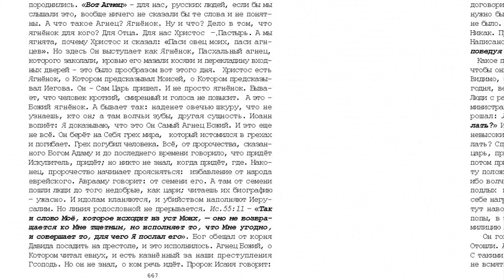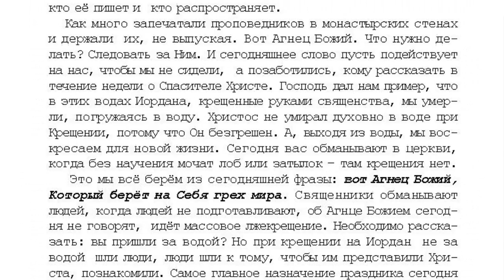23. 8 том "...открытым оком", Проповедь Вот агнец Божий! стр. 665